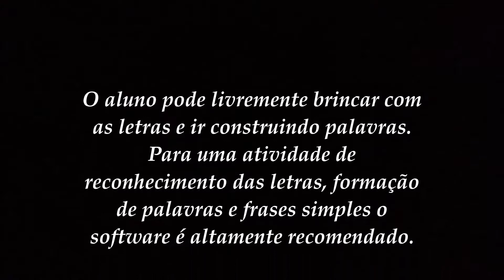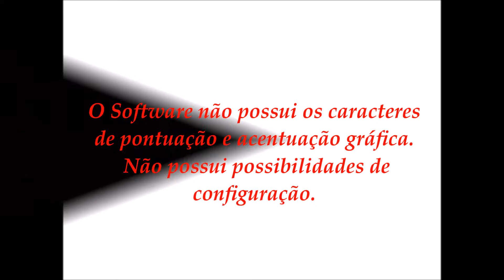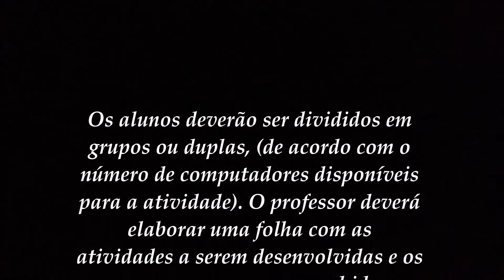Software ABC Blocks - Alfabeto Movel 💡educaçãoinfantil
- Este programa educativo apresenta um alfabeto móvel e serve como objeto de aprendizagem para a disciplina de Língua Portuguesa, pois contempla a linguagem escrita de forma simples e direta, além de aprimorar a coordenação motora quando se utiliza o mouse. Serve para atividades que contemplem o reconhecimento de letras e composição de palavras. Não possui nenhum tipo de configuração ou níveis de interação.

- Trabalho da faculdade: Professor Rocha

- Disciplina: Educação e Tecnologia

- Data: 04/05/2018